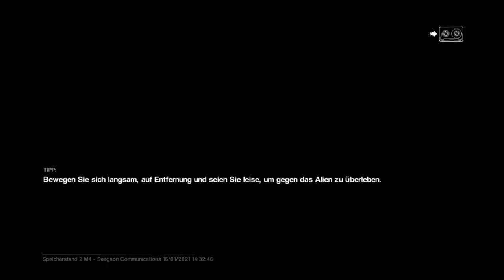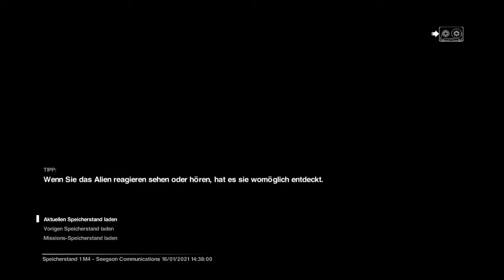Lets Play Alien Isolation Part 3: Aufstand der Syntheten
Der Dritte Part von Alien Isolation.